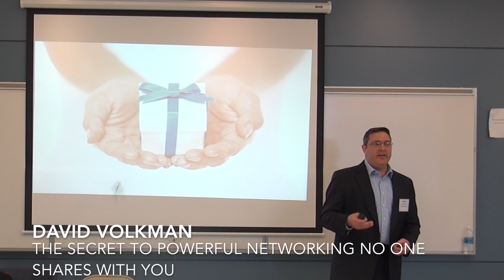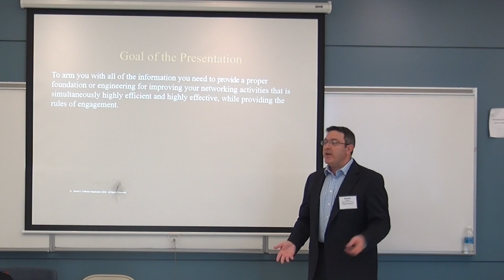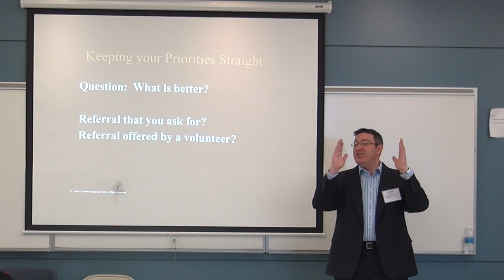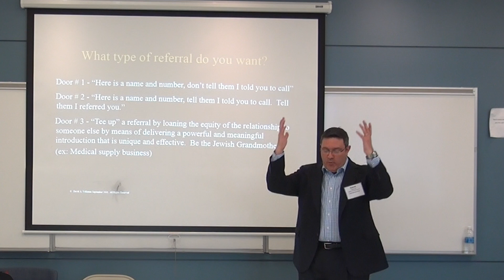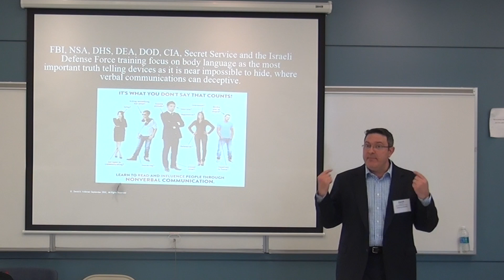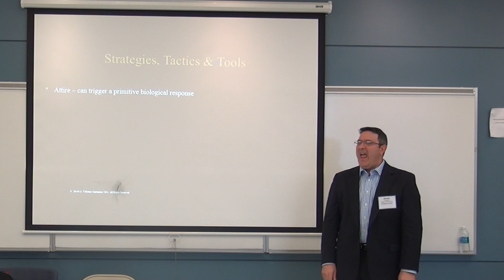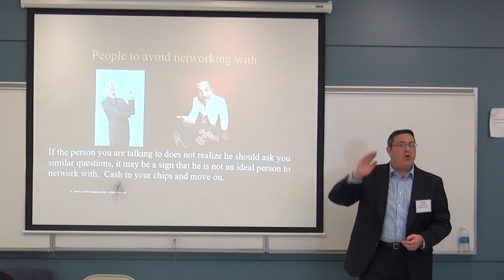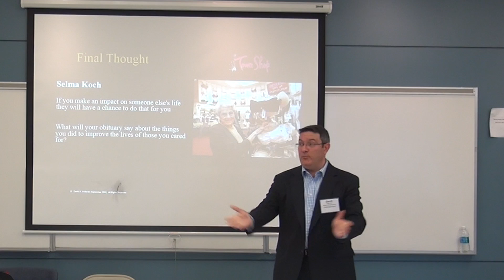Grow Conference 2016 - Full video